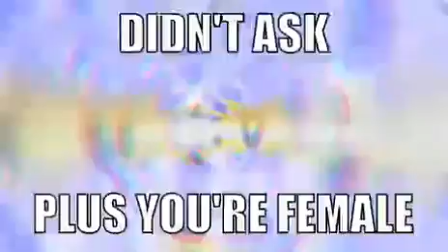(This is a joke by the way, please don’t kill me)